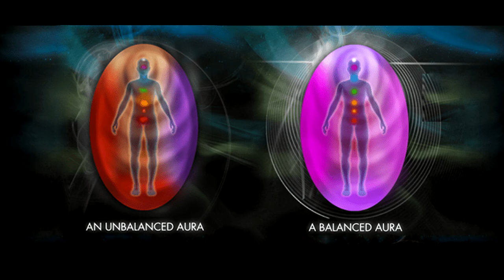Чего Боятся Вампиры? Энергетический Вампир - ВАЖНО ЗНАТЬ!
Неумывакин: Чего Боятся Вампиры?
Неумывакин: Энергетический Вампир - ВАЖНО ЗНАТЬ!
Неумывакин: ВАЖНО ЗНАТЬ!
Неумывакин: Вампиры - Секреты защиты
Эти люди подпитываются чужой энергией, после общения с ними появляется чувство опустошения. Как не стать жертвой "энергетического вампира"
Людей, которые "пьют" чужую энергию, принято называть "энергетическими вампирами". Часто они похищают жизненные силы другого человека, даже не сознавая, что делают. Такое иногда происходит между близкими людьми.
"Пожилые люди часто любят устраивать скандалы в очередях, в транспорте – они стараются вовлечь окружающих в конфликт. Благодаря ответной реакции они пополняют свой энергетический фон. Если мы попадаемся на эти провокации, "вампир" получает желаемое"
Он что-то говорит, а вы старайтесь думать о хорошем. Можно выстроить психологическую защиту, представлять себя в зеркальном коконе, за кирпичной стеной. Больше нет никаких методов. Восстановиться после такого контакта помогает природа, прогулки в парке...

Дорогие друзья! Если Вам нравится
мое творчество, Вы можете поддержать меня посильным пожертвованием.
Благодаря Вашей помощи я смогу записывать и выпускать новые
музыкальные видео и альбомы:
TINKOFF : 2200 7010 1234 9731 (с пометкой “ Пожертвование”)
Raiffeisen Bank: 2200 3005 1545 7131   ( с пометкой «Пожертвование»)
Большое спасибо за пожертвование!

8 Неумывакин: Шутнирование - Жизнь после АКШ